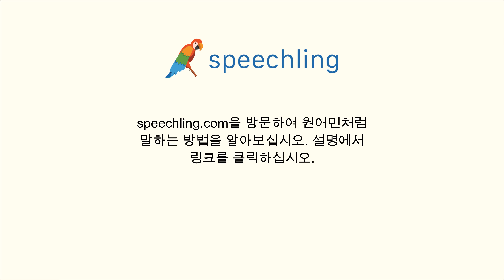스페인어로 "기계적인" 말하는 법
남자 목소리 :
Mecánico

여성 목소리 :
Mecánica

남성 음성 번역 :
기계적인

여성 음성 번역 :
기계적인